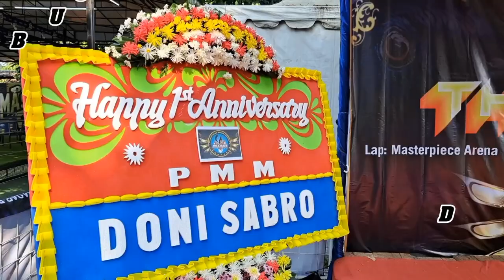🔴 ODEL BNR SELALU HADIR DI LOMBA BURUNG INDEPENDEN DENGAN MURAI BATU KOLEKSINYA